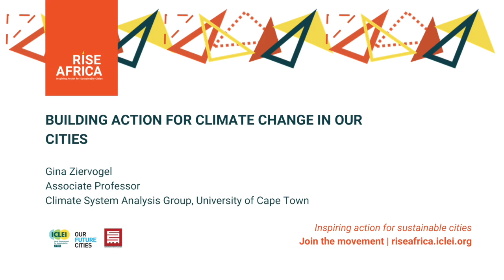Building Action for Climate Change in Our Cities | RISE Africa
Gina Ziervogel,
Associate Professor, CSAG, UCT